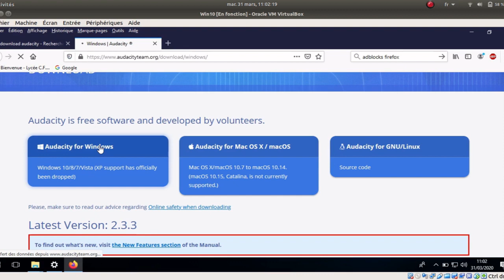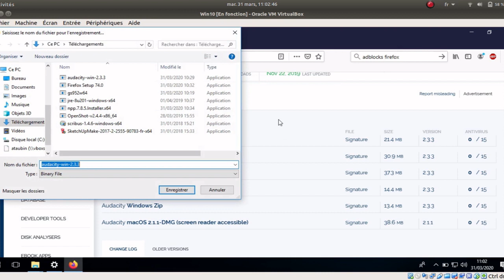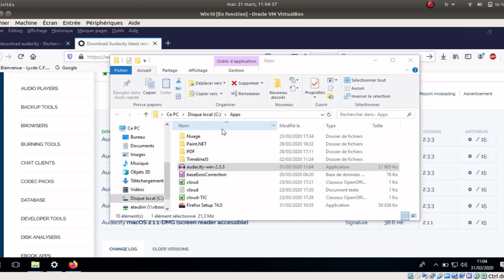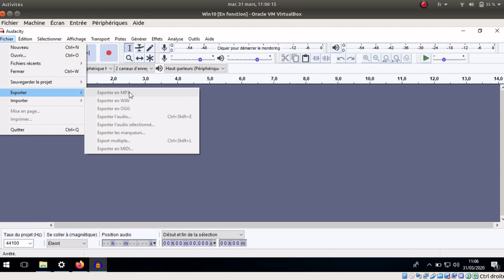Tuto vidéo : Installer Audacity sur Windows 10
Points à retenir :
- Choisir Windows
- Choisir Installer
- Télécharger le fichier
- Installer l'application